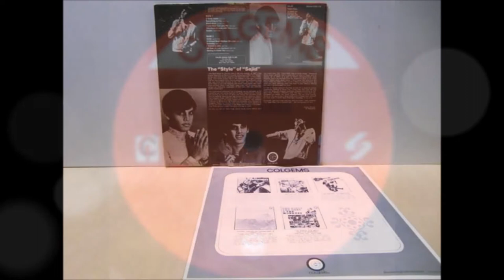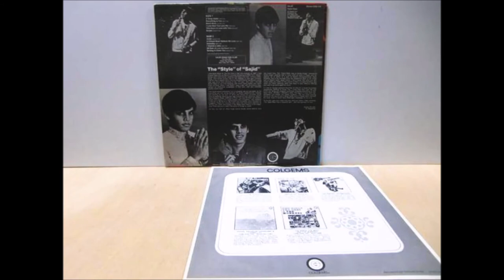Sajid Khan - Ha Ram (Of Love And Peace) 1969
Sajid Khan – Hä Ram (Of Love And Peace) / Getting To Know You
Label: Colgems – 66-1026
Format: Vinyl, 7", Single
Country: US
Released: 1969